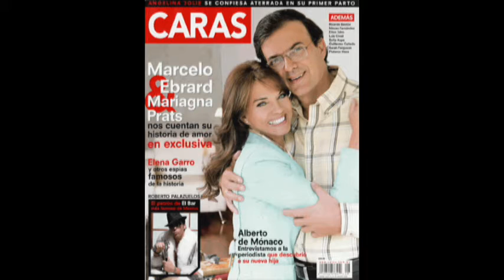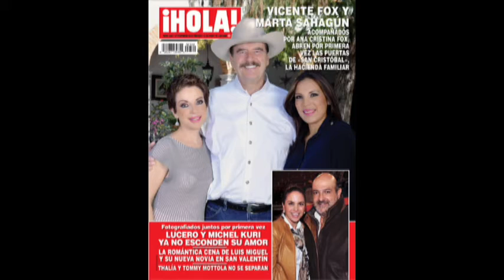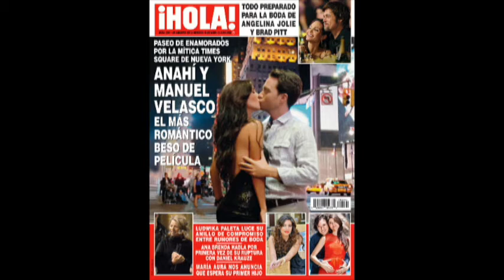Revistas del Corazón y los políticos en México.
La vida privada de los políticos en México expuesta en las llamadas revistas del corazón. Aporta o no a su imagen política?